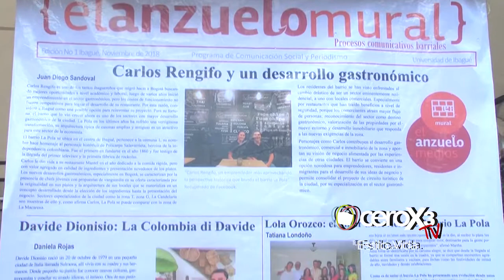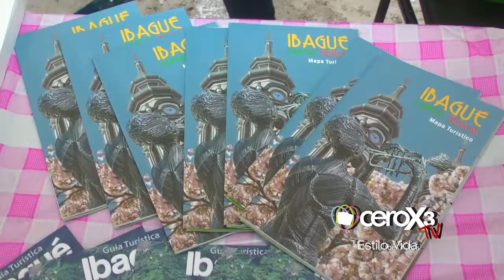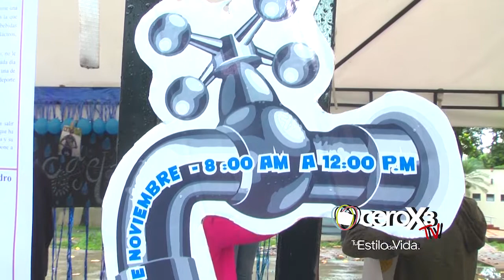X Versión de la Feria Barrial de la Universidad de Ibagué